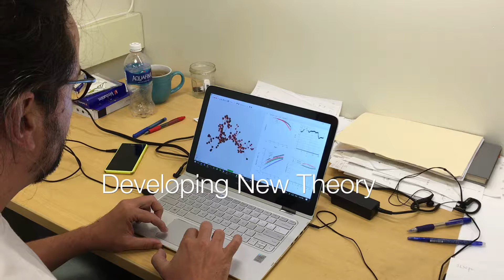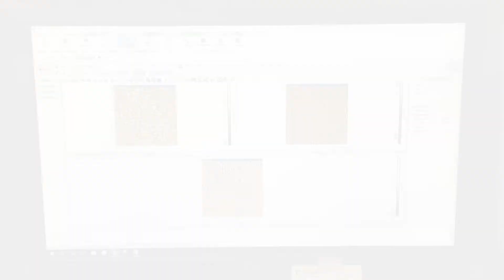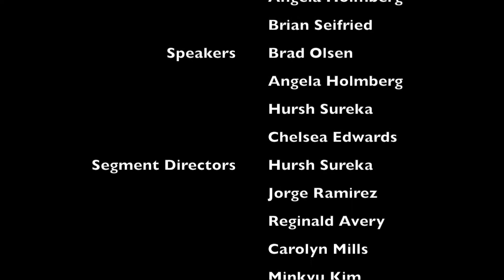Bradley D. Olsen, Massachusetts Institute of Technology (2016)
The Physical Chemistry of Biological and Biohybrid Polymers by Bradley Olsen, Department of Chemical Engineering, Massachusetts Institute of Technology, 2015 Camille Dreyfus Teacher-Scholar